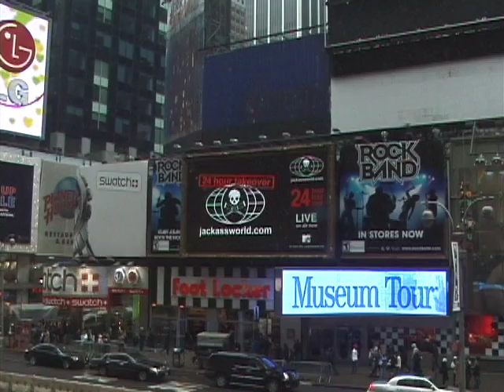24 Hour Jackass Takeover - Darf Dave England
Dave England "Darf", riding an elevator, proudly wearing his Ahmon Stamps gloves, then eating a blown out knee on ice.